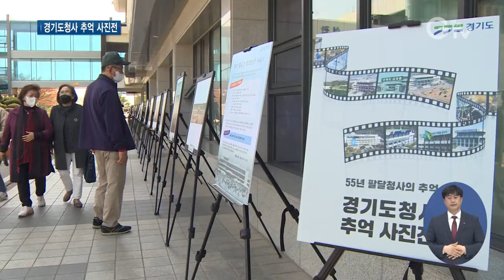55년 팔달청사 추억 담은 사진전 개최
[앵커멘트] 경기도가 오는 5월 광교신청사로 이전을 앞두고 있는데요. 이를 기념해 55년 동안의 팔달청사 시대를 추억할 수 있는 특별한 전시가 열리고 있습니다. 경기도청의 변천사부터 비공개 사진들을 볼 수 있고, 1960년대 경기도청사 포토존 행사도 진행됩니다. 최창순 기자입니다.

[리포트]
1967년, 서울시 태평로에서 경기도 수원시 팔달산 아래로 이전한 경기도청

70년대는 건강, 80년대는 자주와 번영, 복지, 90년대는 일등과 일류 등 도정 슬로건에는 당시 시대상이 담겨 있습니다.

도청사에서는 소방서와 합동으로 소방훈련이 열렸고, 전국체전에 출전하는 경기도 선수단이 모여 결의를 다지기도 했습니다.

벚꽃이 피는 계절에는 청사를 개방해 축제가 열렸고, 2002년 월드컵 유치를 기원하는 팬사인회가 진행되는 등 도민들을 위한 공간이었습니다.

[인터뷰] 문귀태 / 수원시 고등동
“감회가 새롭죠. 전부 다 청사에 대해서 나온 사진인데 정말 감회가 새로워요. 이게 없어지기 전에 다 찍어 놨으면 좋을 것 같아요.”

경기도가 광교신청사 이전을 앞두고 마련한 추억 사진전

발달산 아래에 자리 잡은 기존 경기도청의 변천사를 한눈에 볼 수 있도록 40점의 사진으로 꾸며졌습니다.

[인터뷰] 최현수 / 경기도 신문팀 주무관
“누가 봐도 그때의 향수를 느낄 수 있는 사진들로 선정을 했고요. 그리고 일반 도민들이 보기에도 도청이 우리의 역사와 멀지 않고 가까운 곳에 항상 있었다는 것을 느끼게 해주고 싶었습니다.”

팔달청사 시대를 추억할 수 있도록 다큐멘터리 영상물이 준비돼 있고, 1960년대 경기도청을 배경으로 하는 포토존 체험 행사도 운영됩니다.

[인터뷰] 김홍국 / 경기도 대변인
“55년을 한눈으로 다 돌아볼 수 있는 소중한 추억의 장입니다. 같이 경기도청이 도민을 섬기는 마음을 한번 돌아봐 주시고요. 경기도는 광교 신청사에서 더욱더 도민들을 위해서 섬기고 받드는 자세로 열심히 봉사하고 경기도가 발전할 수 있도록 세계의 중심이자 표준이 된 경기도의 여러 행정들을 펼쳐 나가겠습니다.”

경기도는 55년 동안의 팔달청사 시대를 마감하고 오는 5월30일에 수원 광교 신청사로 공식 이전합니다.

[자막]
1.문귀태 / 수원시 고등동
2.경기도청사 추억 사진전/경기도청(~4월18일)
3.경기도청 변천사, 비공개 사진 등 40점 전시
4.최현수 / 경기도 신문팀 주무관
5.다큐영상 송출, 포토존 행사 운영
6.김홍국 / 경기도 대변인
7.영상취재 : 이효진 영상편집 : 김정환